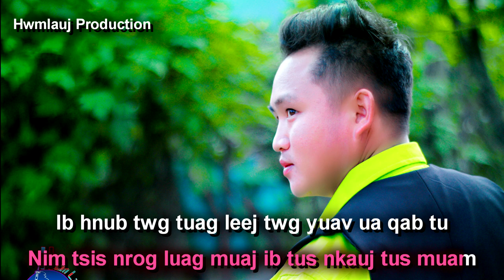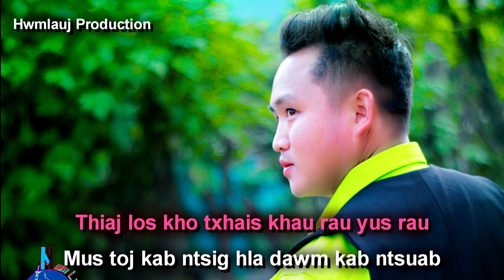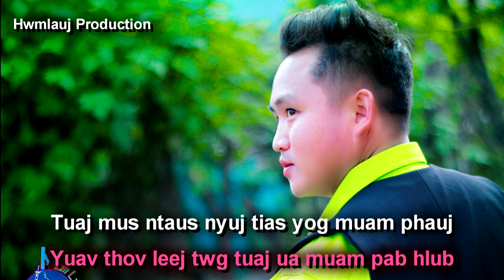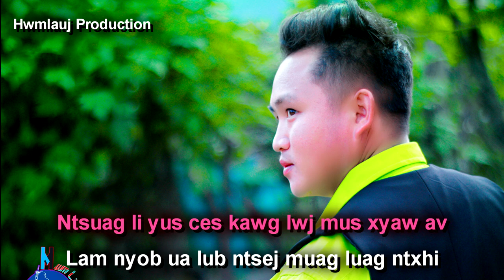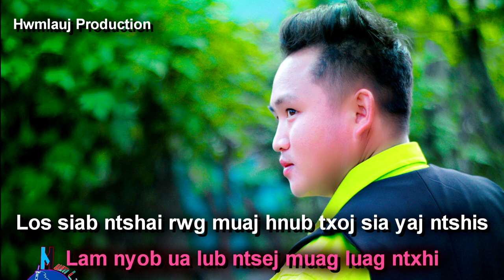TSIS MUAJ NKAUJ MUAM - KARAOKE BY HWM LAUJ